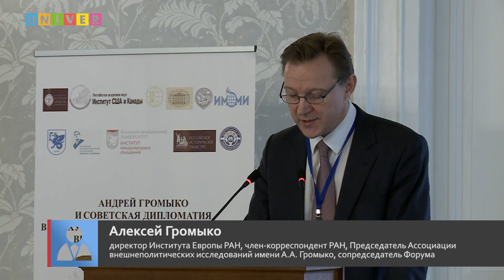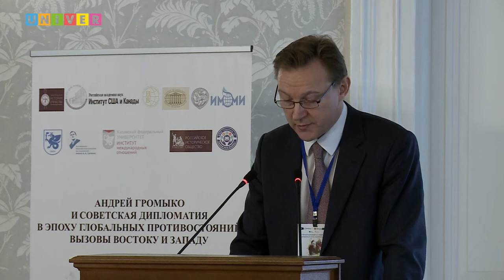Открытие Первого международного научного форума по проблемам глобальной безопасности.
10 октября в стенах Казанского федерального университета в Императорском зале состоялось торжественное открытие Первого международного научного форума по проблемам глобальной безопасности «Андрей Громыко и советская дипломатия в эпоху глобальных противостояний: вызовы Востоку и Западу». Пленарное заседание форума, приуроченного к 110-й годовщине со дня рождения выдающегося советского дипломата, министра иностранных дел СССР Андрея Андреевича Громыко, открыл ректор КФУ Ильшат Гафуров.
В списке почетных гостей: доктор политических наук, директор Института Европы РАН, член-корреспондент РАН Алексей Громыко, заместитель Председателя Государственного Совета Республики Татарстан Татьяна  Ларионова, проректор ГАУГН Вячеслав Сутырин.